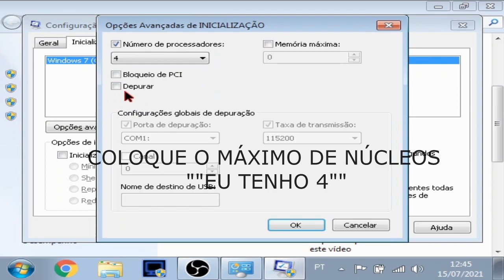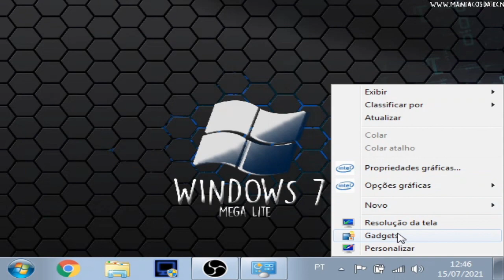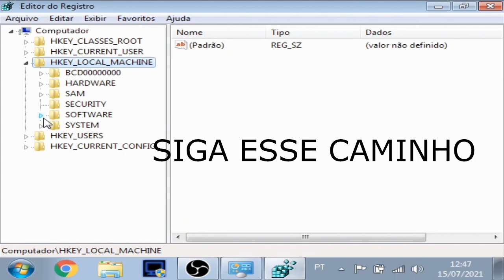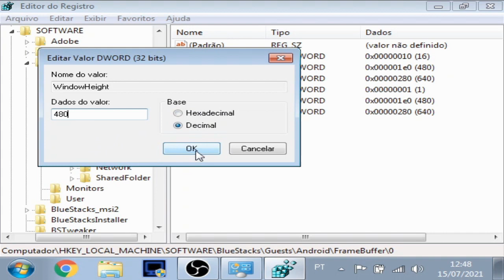COMO RODAR BLUESTACKS NO NOTEBOOK FRACO 4GB RAM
versao do bluestacks : ( 4.100 )

mouse : fortrek m7 rgb
DPI 1200

Config : Notebook ativ book 2 (samsung)

Ram : 4 GB

Placa De Video : Intel HD Graphics 4000 (Integrada)

processador : i3 - 3110M (2.40 GHz) [terceira geração]